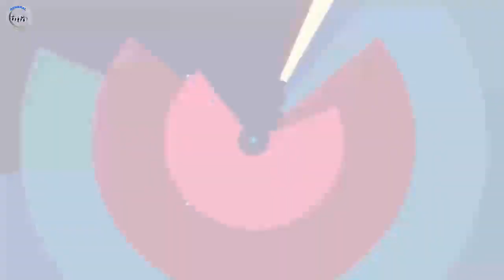نتــ/ـیجه حـء/...ــمـ//.ــلـ/..ــه بالای قر.یه د..وستم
زنده باد نیروهای قهرمان امنیتی و دفاعی کشور